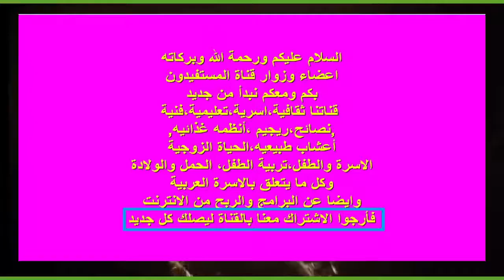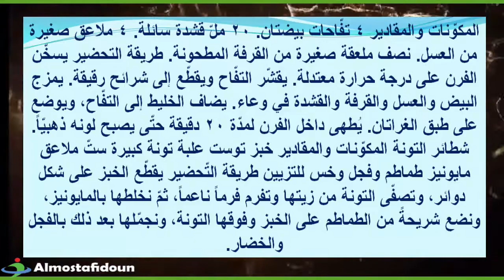أكلات خفيفة و لذيذة وسريعة التحضير